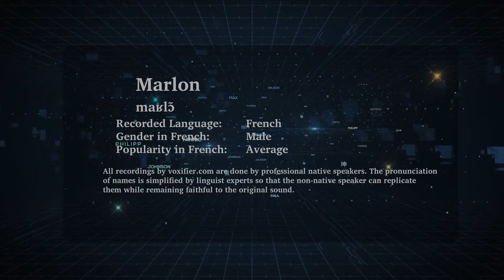How to Pronunce Marlon in French - Voxifier.com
This is the French pronunciation, gender, and phonetics recording of the name Marlon. The same name may exist in other languages with different pronunciations.